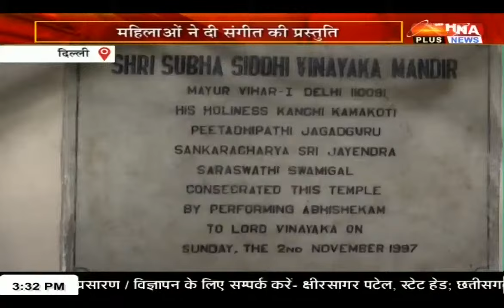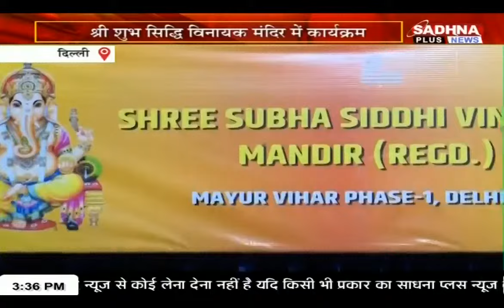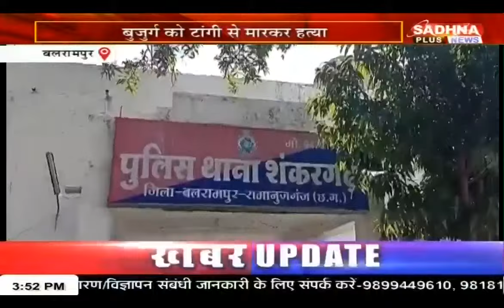हमर छत्तीसगढ़ || 3:30 PM || 10 November 2024 || Chhattisgarh Latest News || Sadhna Plus News